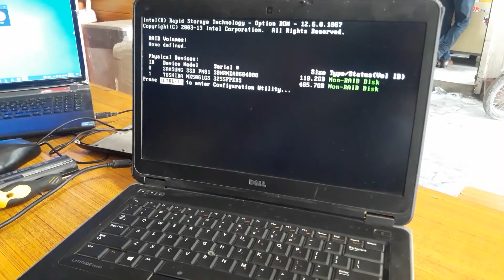Dell 6440 Power On and Display Issue Solve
Service and buton problm heat up procesor